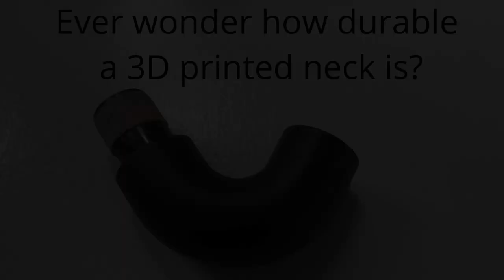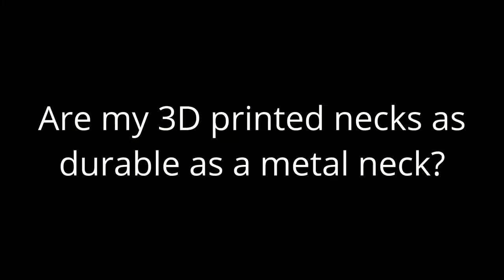Are 3D printed bass clarinet necks as durable as a metal neck?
Check out my line of custom clarinet accessories on my new

Note: this is just meant to be a silly video. My necks are not invincible, do not try anything you see here at home (especially without safety glasses!!!).

A 3D printed bass clarinet neck

or one smashy boi...